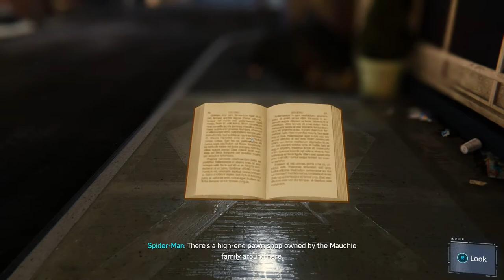Marvel's Spider Man: The Heist Walkthrough Part 6 "Trail Of The Cat"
Marvel's Spider Man: The Heist Gameplay Walkthrough Part 6 includes the mission...

Trail Of The Cat

This walkthrough for Marvel's Spider Man: The Heist available on the PlayStation 4 and Playstation 5 will include the Full DLC, Main Campaign, Story Missions, Side Missions, Boss Battles, Collectibles, Cutscenes, Gameplay and Ending.